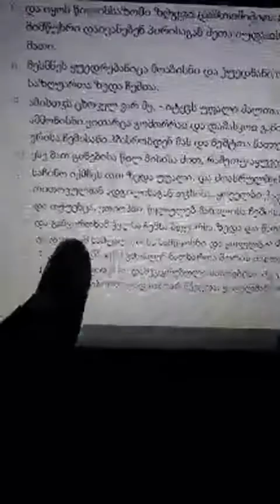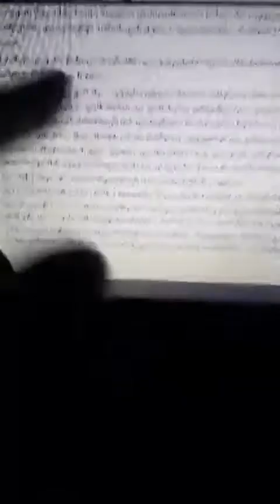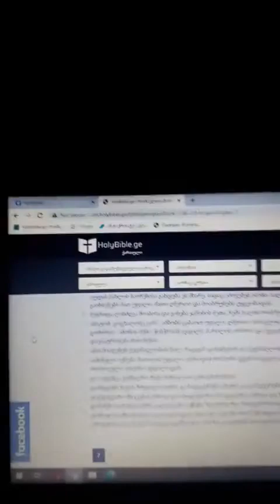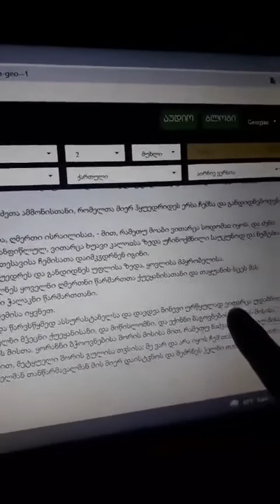თეოფილემალაქიანობა (ნაწილი 8). ღმერთის მამა ღმერთია? შეიძლება რომ ღმერთი იყოს შობილი ვინმესგან?